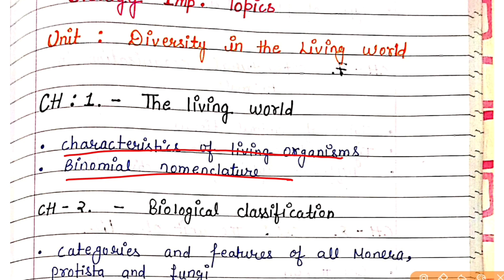Biology Class 11 Exam 2021 Most Important topic | CBSE NCERT KVS ICSE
(22) biology class 11 important diagram for board 2021
(23) biology class 11 SE kya bataya gya hai
(24) biology class 11 syllabus of 2021
(25)syllabus of biology class 11 board 2021
(26)class 11 biology ncert important diagram
(27)class 11 biology ncert solution
(28)class 11 biology very important diagram
(29)class 11 biology ncert solution in Hindi
(30) biology class 11 in Hindi
(31) important question of biology class 11 ncert
(32)ncert important diagram class 11 biology
(33) biology class 11 Hindi medium chapter 1

About this video Hello students is video mein maine aapko class 11th biology ke all chapter se important Laghu uttariy prashnon ko bataya Hai. yah video class 11 students ke liye important hai. maine aapko is video mein chapter 1 ke important questions ko step by step samjhaya hai. Queries solved: